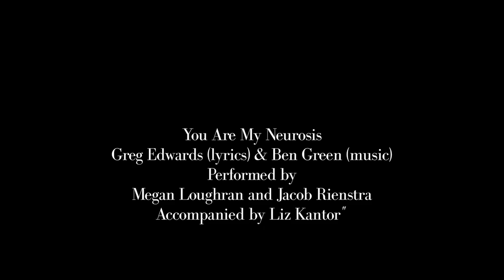Meg Loughran & Jacob Rienstra perform "You Are My Neurosis" by Edwards & Green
Meg Loughran & Jacob Rienstra perform "You Are My Neurosis" by Greg Edwards & Ben Green at the Fifth Annual Harvard-Yale Cantata, September 12, 2019 at 54 Below. Accompanied by Liz Kantor. Produced and directed by Tom Toce. Videography by Michael Stever.